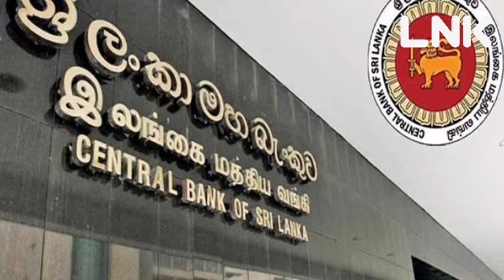මහ බැංකුවෙන් රටටම හදිසි නිවේදනයක්. Breaking news.